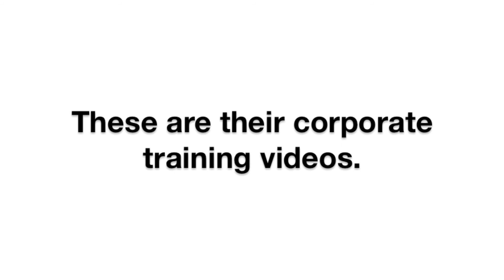Corporate Training Video #3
Bare Knuckle Comedy incorporated and becomes an LLC.

This is the third installment (of three) of their training videos.